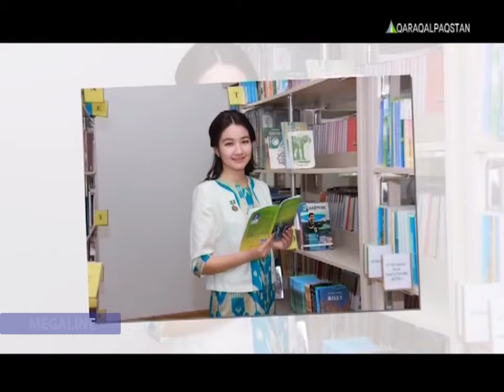Саламат Қәллибеков дөретиўшилигинен : Саз сәўбетли бағдарлама #139 (17.07.2019)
Ассалаўма әлейкум Қарақалпақстан
Assalawma aleykum Qaraqalpaqstan
Ассалаума алейкум Каракалпакстан